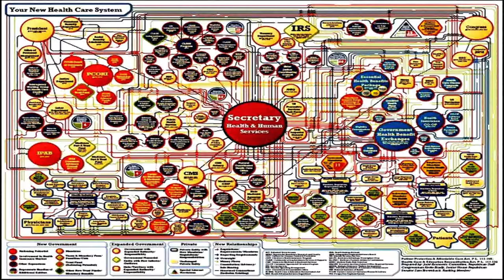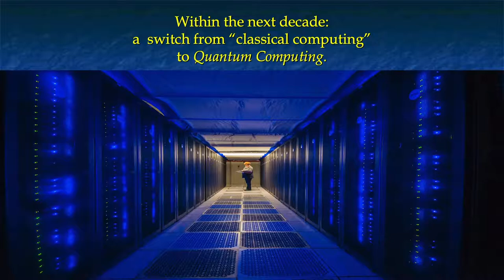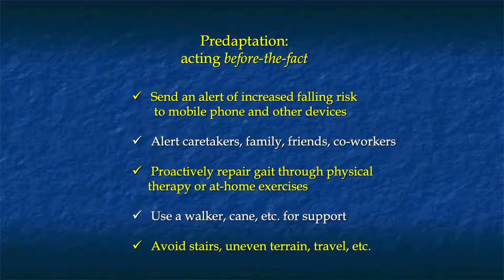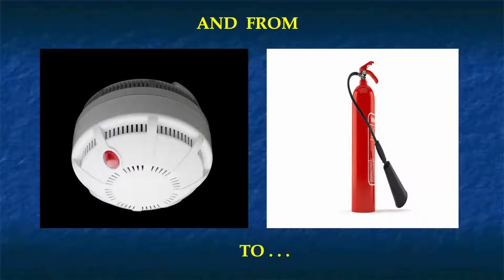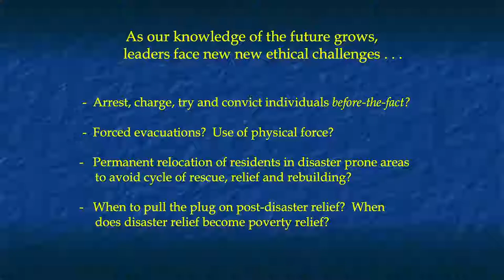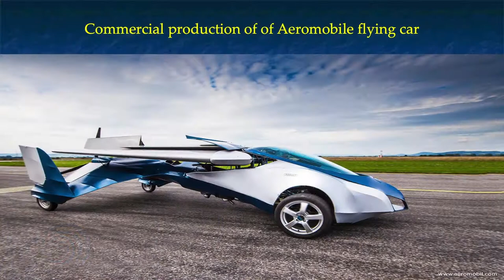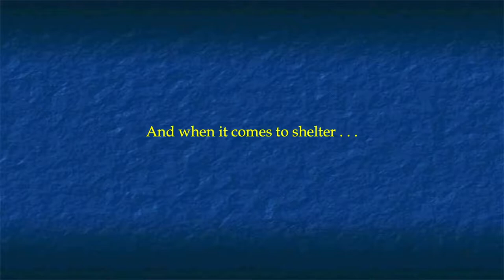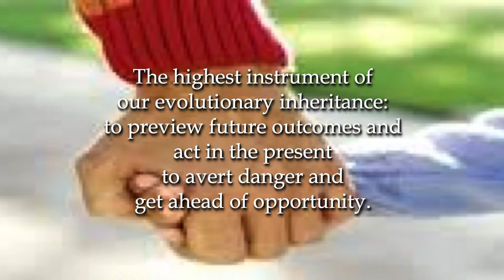IAEM 2018 Annual Conference